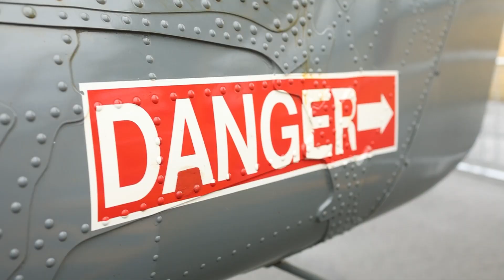ILA 2022: Aufbau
ILA Berlin 2022
The world of aerospace meets at the industry's leading innovation trade show!
From June 22 to 26, 2022, ILA Berlin welcomes the world of aerospace to the German capital. Be there!